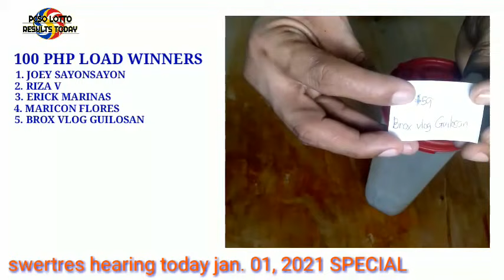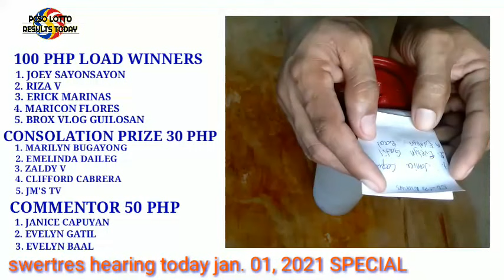Swertres hearing today january 1 2021 special swertres daily guides 3d stl pcso lotto results today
Desclaimer:
Free swertres tips:
Perfect pair guides:
Mag
ka na KAIBIGAN.

 Swertres hearing
 Swertres 3d
 Swertres lotto
 3d lotto results today
 3d hearing today
 3D Swertres Lotto
 3D swertres Guide
 Swertres update
lotto live
lotto draw
swertres result
swertres results
swertres result today
ez2 result
ez2 results
3d lotto result today
2d lotto result today
swertres hearing
swertres predictions
swertres probables
3d lotto hearing today
swertres hearing
pcso lotto results
3d swertres
swertres time
swertres tips
swertres
tips
swertres lotto
swertres update
swertres probables
3D lotto and stl swer3